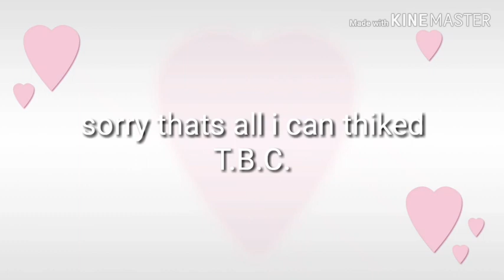3 brothers 1 sister|gacha life|ep.4